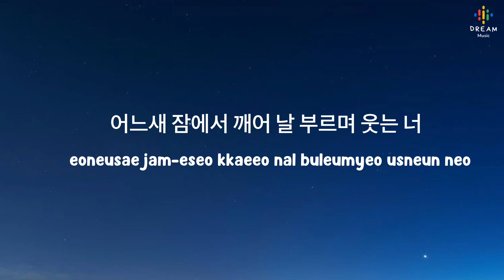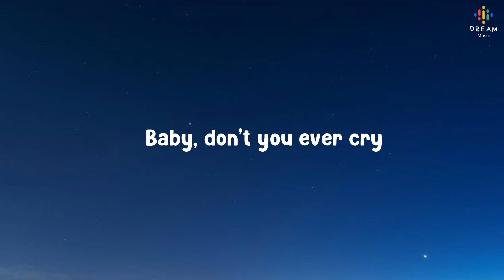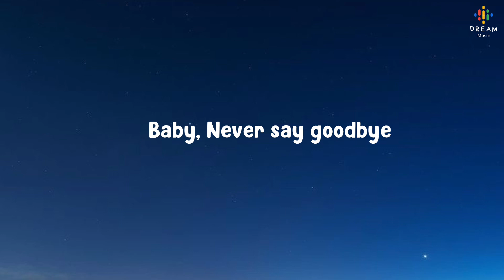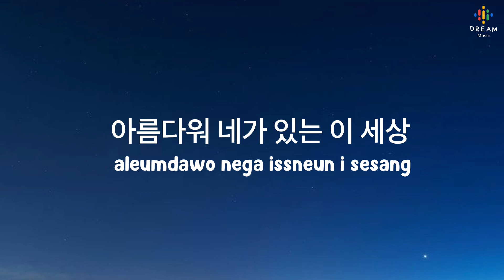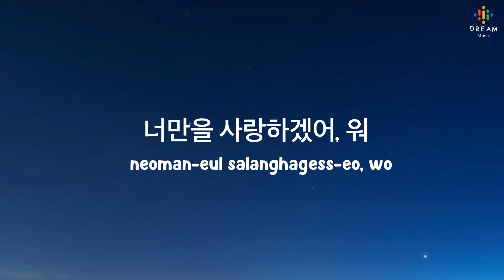Kim Jong Kook - Star, Wind, Sunlight and Love ( Lyrics )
Hello Guys!

Kim Jong Kook - Star, Wind, Sunlight and Love

( Lyrics )

눈이 부시도록 투명한 아침
싱그러운 햇살 속에
잠든 너의 숨결 위로 묻어나는 행복

별이 되어 바람이 되어 추억에 잠기면
어느새 잠에서 깨어 날 부르며 웃는 너

Baby, never say goodbye
단 한 사람 너만 있어주면 돼
이 세상 무엇도 널 대신할 순 없어
Baby, don't you ever cry
아름다워 네가 있는 이 세상
사랑하기에 나는 행복하니까

내 몸 가득 배인 너의 향기와
입술 가득 고인 미소
여기 이 모든 행복이 정말 내 것인지

사라질까 잃어버릴까 두려운 마음에
살며시 너를 안고서 저 하늘에 기도해

그림 속의 연인들처럼 늘 함께 있어도
이렇게 안고 있어도 더 그리워지는 너

영원히 지금 이대로, 워
너만을 사랑하겠어, 워